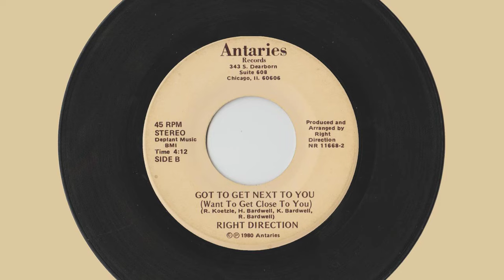got to get next to you (want to get close to you) - right direction - 7" rip - rare groove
ultra rare groove 45